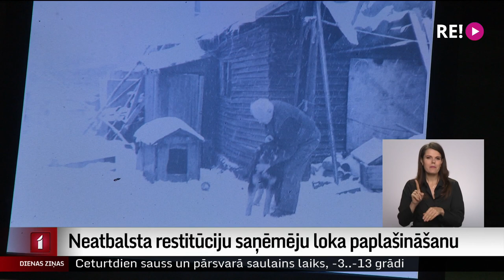Neatbalsta restitūciju saņēmēju loka paplašināšanu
Likumprojekts par labas gribas atlīdzinājumu Latvijas ebreju kopienai paredz 40 miljonu eiro kompensācijas izmaksu kopienai desmit gadu laikā par holokausta dēļ zaudētajiem īpašumiem.  Saeimas atbildīgā komisija šodien noraidīja priekšlikumu – atlīdzību par represijām paredzēt  visiem totalitāro režīmu upuriem, arī, piemēram, romu kopienai. Turpina Madara Līcīte.